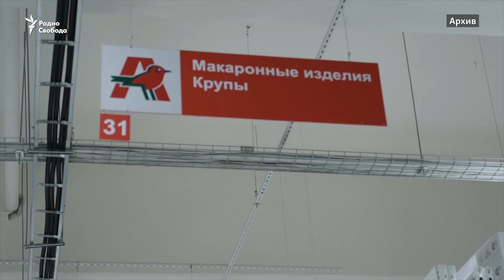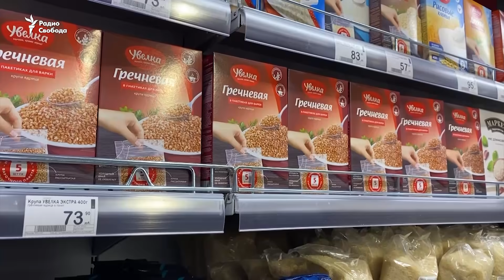Россия: "Жизнь на минималках"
В Челябинской области активисты местного профсоюза проводят эксперимент: 12 человек пытаются прожить месяц на минимальный размер оплаты труда — 12 130 рублей.